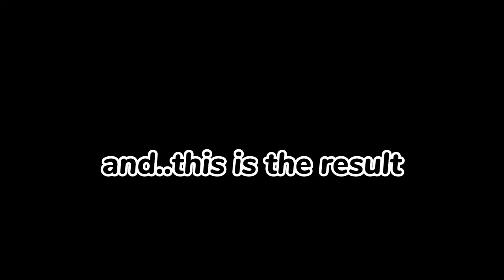KOREAN MAKEUP LOOK ALA ZAHRA JASMINE || NATURAL MAKEUP ROUTINE AKU